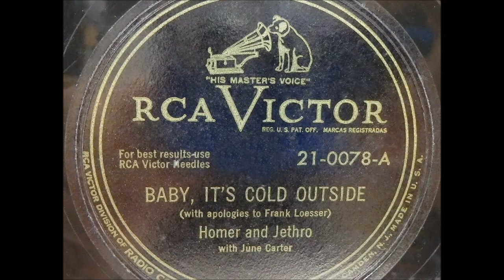"Baby, It's Cold Outside" by Homer & Jethro, with June Carter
(p) BMG Entertainment